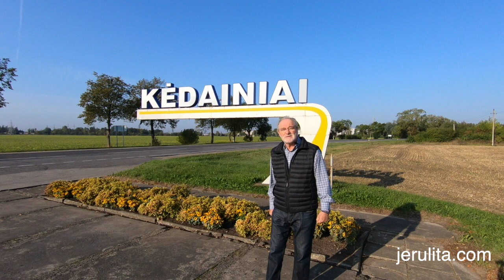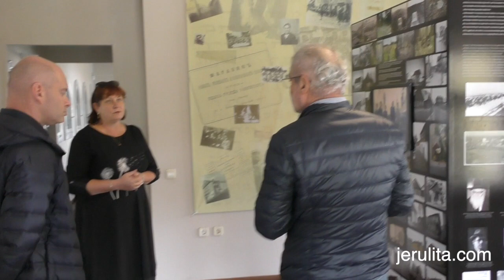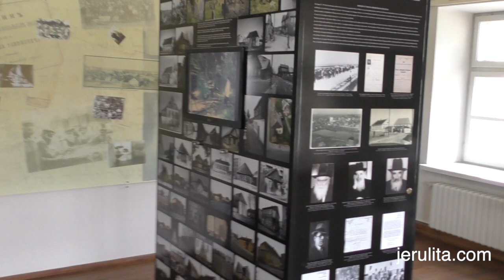Tour in Kedainiai with a guide #13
Jerulita Travel” professional guides are visiting one of the oldest Lithuanian cities – Kėdainiai. It is in the very heart of the country, just a few miles away from the officially confirmed geographical center of Lithuania.

The cultural diversity that existed in Kėdainiai created a unique town identity. Its old road network, trading squares, sacral and residential building reflect the life and traditions of various nations and confessions that used to live here: Lithuanians, Jews, Germans, Poles, Russians, and even Scotts.

Kėdainiai is humorously titled as the cucumber capital of Lithuania. Gardening, and particularly cultivating of cucumbers, has been popular here since the 19th century, while most gardeners were Jews. What else were Jews doing in Kedainiai and how the modern citizens of Kėdainiai keep the memory of the former Jewish Community? All these Jerulita guides are explaining in two next episodes of Jerulita Travel series.

00:55 How many names does Kėdainai have?
02:08 St. George Church
03:25 The borders of the medieval Kėdainiai
04:03 A few facts from the history of Kėdainiai
05:03 The beginning of the Jewish Community
05:40 The courtyard of two synagogues
06:48 The Community well
07:13 Architectural peculiarities of the local synagogues
08:29 Visiting Kėdainiai Multicultural center

ABOUT OUR CHANNEL:
Jerulita Travel is a team of professional guides and travel admins. Our new initiative is to share knowledge about the Jewish and general heritage and history and to undust the past not only of the big cities but also the smaller towns and shtetls of Lithuania.